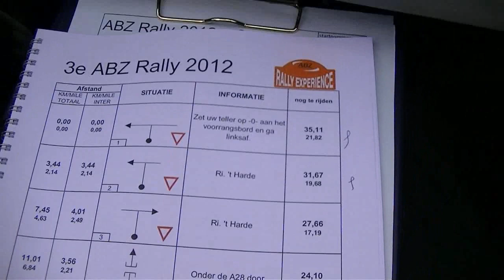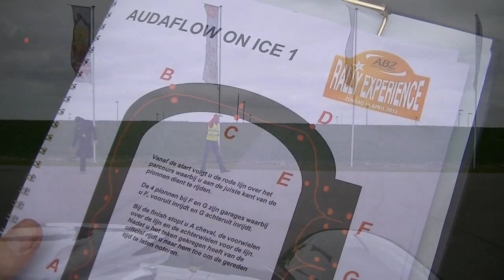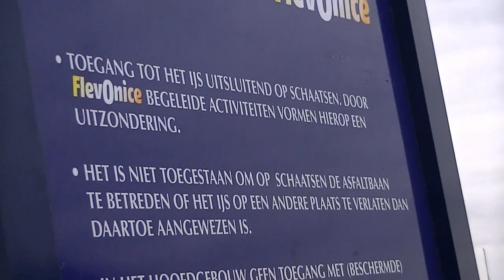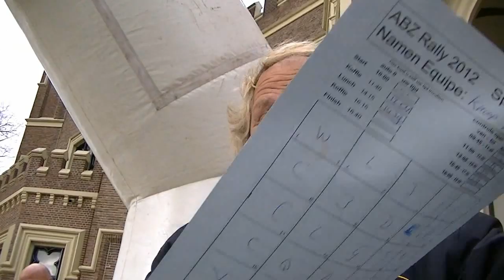Rally | ABZ Rally Experience 2012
Op 15 juli werd alweer de 3e ABZ Rally Experience verreden. Als ABZ relatie waren Richard Knoop met zijn AC Cobra replica en ondergetekende uitgenodigd om mee te doen met deze orientatie/regelmatigheids rit.